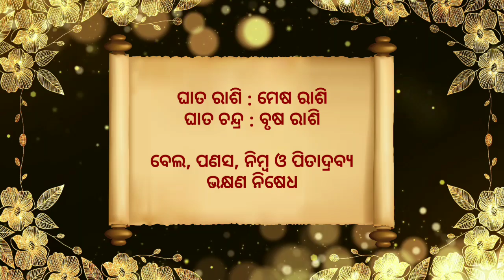Ajira Rashifala | 23 January 2022 (ରବିବାର) Today Odia Horoscope | Ajira Rasifala Prediction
Ajira rasifala 23 January 2022
23 January 2022 today odia horoscope

Aji ame 23 January 2022 ra 12 ti rasira rasifala bisayare janiba.

January 2022 today odia horoscope

ajira rasifala
ajira rashifal
bhagya bhabisya today episode
rashifal
aaj ka rashifal
ajir rashifal
rasifala today
rasiphala
bhagya bhavishya
23 tarikh ka rashifal
rasi phala
aji ra rasifala
odia rashifal
rasifala
ajay rashifal
ajira rasifala odia
bhagya bhabisya
rashifal odia
aji rashifal
prarthana channel
aajirarasifala
oriya rashifal
rasi fala
odia
prarthana tv bhagya bhavishya today episode
odia rasifala
rashi phala
today rashifal
ajira rasiphala
odia gita
prarthana rashifal
23 January rashifal
aaj rashifal
aajira rashiphala
ajira odia rashifal
sindurara adhikara 23 January 2022
sindurara adhikara today episode
sindurer adhikar 23 January
today rasifala odia
23-Jan
prarthana live
rasifala odia
Jan-23
sindurer adhikar 23 January 2022
ajira.rasifala
prarthana tv
rasi folo today
zero rashifal
agira rasiphala
kali rashifal
odia aaj ka rashifal
prarthana
rashifal video
23 January 2022 ka rashifal
jayanti rashifal
odia bhajan
odia re
rashifal ajira
rasifal
rasifala ajira
ajera rasefala
ajira rasifal
ajira rasifala jayanti mohapatra today
ajirarasifala
bhagya bhabisya today episode 23 January 2022
jayanti mohapatra
rashi fala
rashifal kanya rashi
rashifal rashifal
rasiphala odia
today rasifala
today rasifala jayanti mohapatra
2022 odia calendar
23 tarikh ka rashifal
23 tarikh saniwara
23 January kundali bhagya
aditya rashifal
ajira rashiphala
ajira rasi
akira rashifal
astrology odia
bhagya rashi
bhagyaphala today
hathi rashifal
hazrat rashifal
ka rashifal
kanya rashi
kanya rashifal
mo dehe bolide to deha kala
odia astrology
odia rashi
odia rasi
oriya
otv bhagyarekha
otv rasifala today
pramod patra
prarthana tv odia live